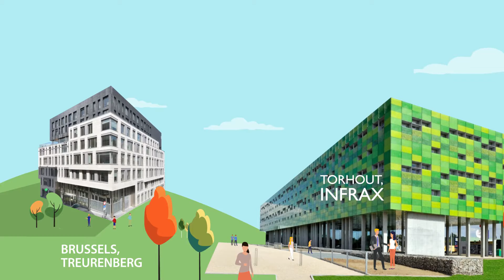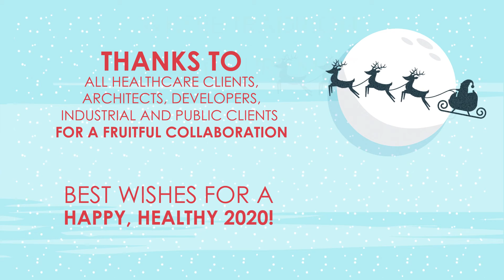VK Best Wishes for 2020